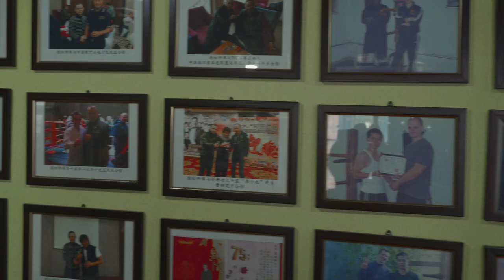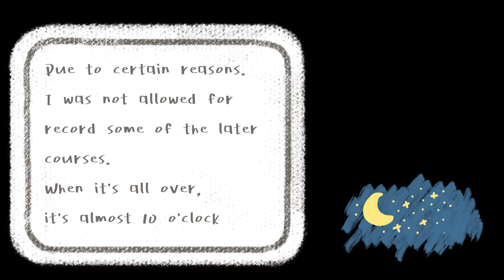Day in the life of a Chinese Wing Chun Master「KK China」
「About Video」
Hello everyone, In this video, we'll be following a Chinese Wing Chun Kung Fu master as he goes about his daily routine. You'll see how he trains, teachs, and uses his skills in everyday situations.

But it's not just about showcasing his impressive abilities, you'll also learn about his philosophy and approach to life. Whether you're a fan of martial arts or interested in personal growth, this video offers a unique glimpse into the world of Chinese martial arts.

So, sit back, relax, and enjoy the journey!

「About KK China」
Hi, I'm Chris, a video blogger who showcases China to Western audiences. Having lived and studied in both China and the West, I aim to bridge cultural gaps and share rich traditions, customs, and innovations with the world. My content covers food, travel, history, and art, offering a balanced view of China that fosters cross-cultural understanding. Join me on this journey of exploration!

This is my first video and I chose one of the most popular elements in China, Kung Fu, as the theme. Although I prepared before filming, I was still nervous during the actual shooting, resulting in many imperfections in the video. However, I am grateful to any audience who watched my video.

If you have any suggestions for my videos or for me, or if you're interested in any aspects of China and have recommendations for me to film, please feel free to leave a comment.

「More info」
If you want me to introduce your life or your business in a video.
or some suggestion for me